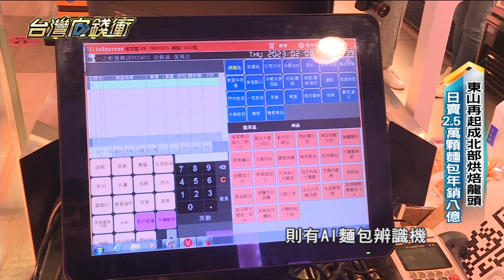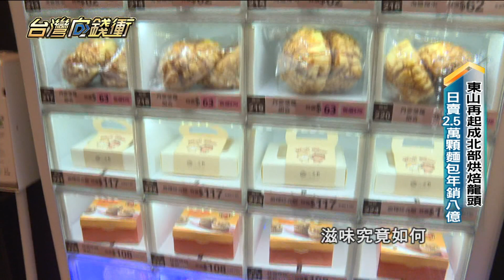東山再起成北部烘焙龍頭 日賣2.5萬顆麵包年銷8億 20230415【台灣向錢衝】PART1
根據估算，台灣每年烘焙業的產值就高達600億。而這間在北部擁有28家分店的連鎖烘焙品牌，每天都能賣出超過2萬5千個麵包，年銷8億元！當中最熱銷的「丹麥波蘿」一天至少賣出5千顆。而第二代廖珮綺接手後，因為自己吃素，就在工廠內開設了一條全素麵包產線，所有烤箱、器具都和葷食完全分開，就是要做出最純淨的素食麵包，搶攻素食商機。

店家：一之軒
地址：台北市松山區南京東路五段154號

下載【年代電視】APP：
iOS平台：